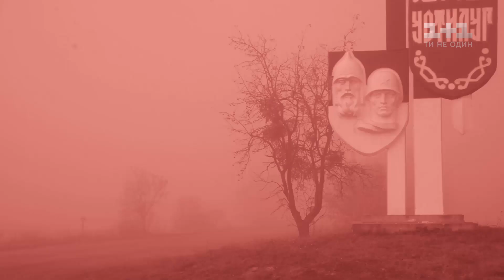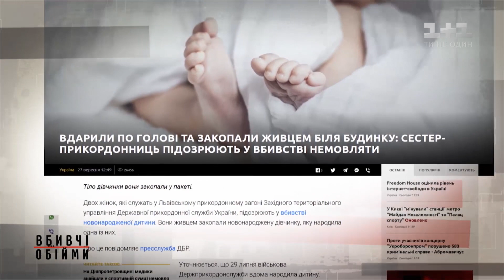Убивчі обійми – Секретні матеріали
Повідомлення про те, що дитину вбила власна матір, виводять з рівноваги навіть запеклих циніків. Але таких випадків в Україні щороку стається щонайменше кілька. Ми тільки й чуємо: матір задушила немовля, матір викинула дитину на смітник. Сьогоднішня історія не вийняток, вона лише підтверджує сумну дійсність: материнський інстинкт спрацьовує не завжди. Як і чому на зміну материнській любові приходить справжнє божевілля – розбиралися Секретні матеріали.